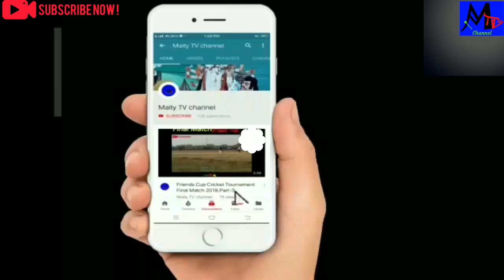Chachi Ami Ogo- Bengali Wedding Ceremony HD video🎥, Part-1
Subject:Chachi Ami Ogo- Bengali Wedding ceremony HD video🎥.